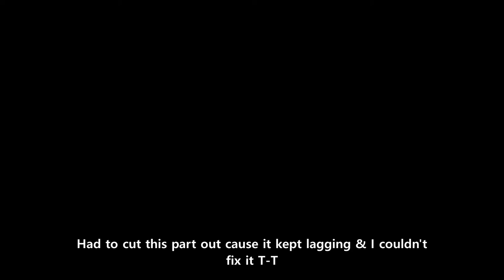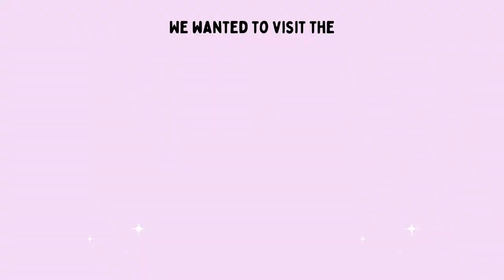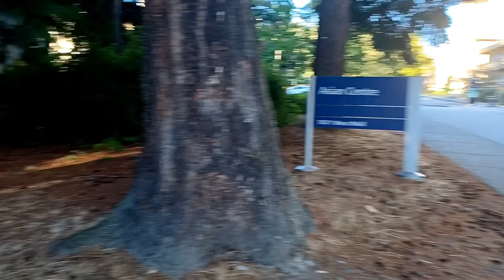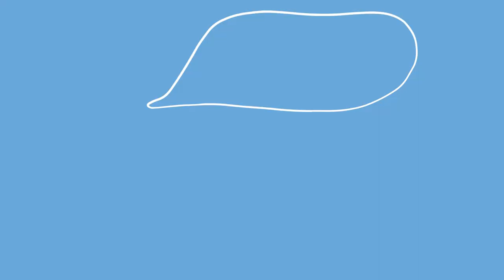UBC (pre-first day) visit vlog ☆| Melody's Slice of Life 🍰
Hi guys! A few days ago I went to visit the UBC Vancouver campus in person for the first time with one of my friends!

I wanted to check out the buildings I'll have my classes in + other places around campus before the first day of classes. My intention was initially to practice walking from class to class but we got sidetracked really soon LOL. So just enjoy this video of us exploring places like the AMS Student Nest, IKB, the Rose Garden, and more! ✨️

(also sorry for the blurry and chaotic quality haha.. this was my first time making a vlog)